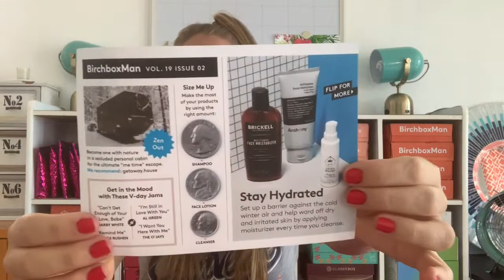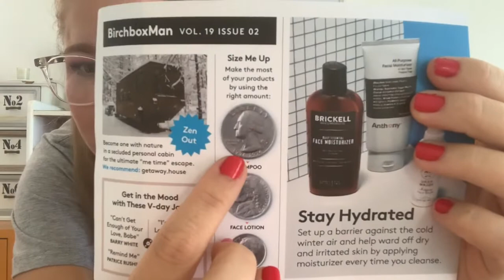BirchboxMAN | Enero 2019 | Suscripción mensual para HOMBRES! | micajitapr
FUN STUFF!

- Mira lo que hice! Mi primer Mikanimation (animación)

THE GOOD OL' WAY

Christina Acevedo
Barceloneta, PR 00617

-Chris.